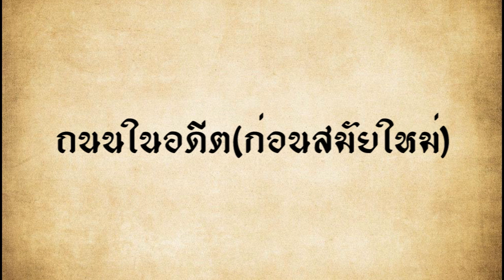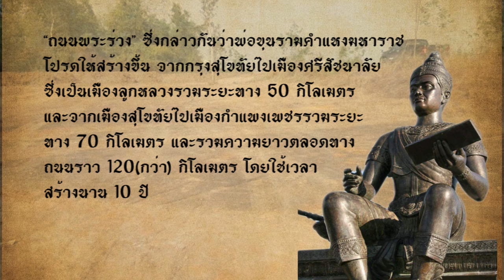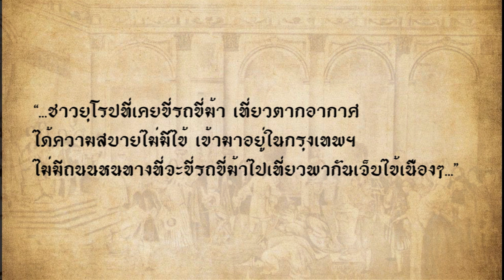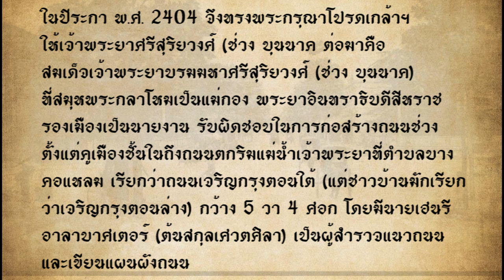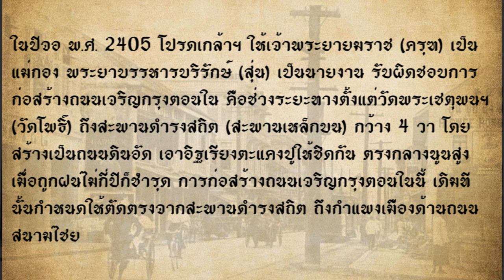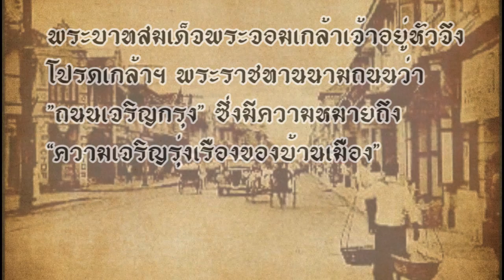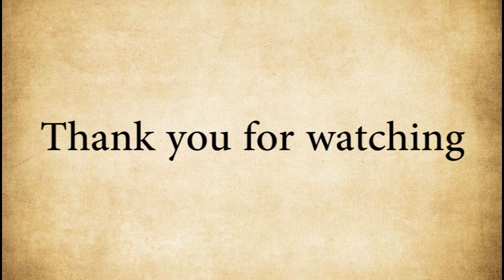"เจริญกรุง" ถนนสมัยใหม่สายแรกของไทย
แต่รัชสมัยของพระบาทสมเด็จพระจอมเกล้าเจ้าอยู่หัว รัชกาลที่ 4 เป็นต้นไป ทำให้การพัฒนาสยามในสมัยรัชกาลที่ 4 นั้นมีความจำเป็นอย่างยิ่งเพื่อสร้างความ “ศิวิไลซ์” ให้กับประเทศชาติ หนึ่งในการพัฒนาที่สำคัญในสมัยนั้นคือ “ถนน” ซึ่งเป็นสิ่งกระตุ้นการเจริญเติบโตทางด้านเศรษฐกิจและการขยายตัวของเมือง รวมทั้งเป็น “หน้าตา” ไม่ให้อายพวกฝรั่งด้วย
 ดังนั้นจึงเป็นผลทำให้เกิด “ถนนเจริญกรุง” ขึ้น ซึ่งเป็นถนนสายแรกที่สร้างขึ้นตามแบบ “ตะวันตก” สายแรกของไทยหรือสยามในเวลานั้น แล้วรายละเอียดความเป็นมาของการสร้างถนนสายนี้จะเป็นอย่างไร เราไปติดตามกันต่อในคลิปเลยครับ

โกสินทร์ รตนประเสริฐ. สิ่งแรกในสยาม. กรุงเทพ:ยิ๊ปซี. 2555.

“ความเรื่องมาก” ของฝรั่งกับการสร้างถนนในสมัยรัชกาลที่ 4

กรุงเทพธุรกิจออนไลน์ (4 กุมภาพันธ์ พ.ศ. 2554). "150 ปีถนนเจริญกรุง ถนนสายแรกที่มีรัก". Life Style : Society. bangkokbiznews.